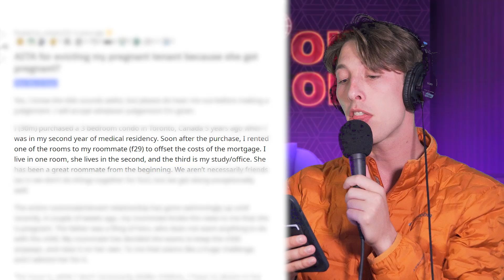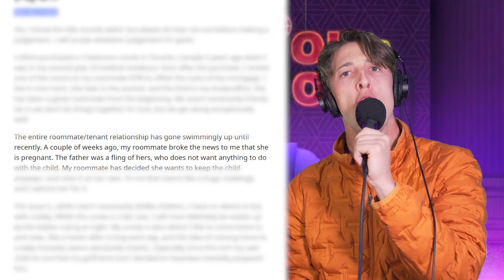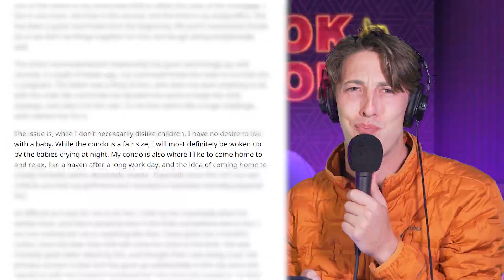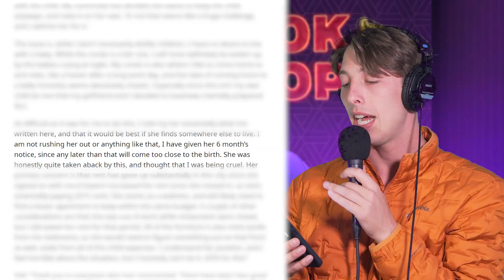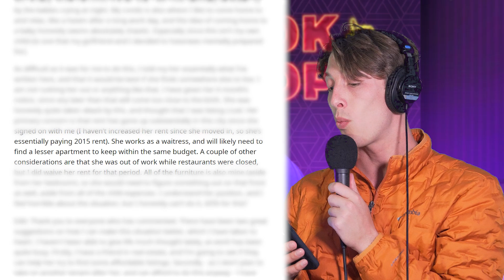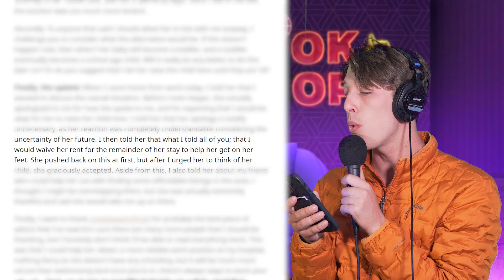I Evicted My Roommate Because She is Pregnant… AITA? | Reddit Story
r/AITA - AITA for evicting a tenant because they got pregnant?